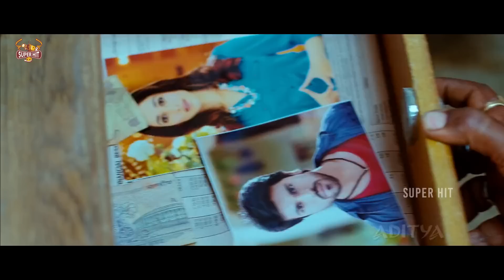Ram Charan & Tamanna Blockbuster Movie Forest Escape Scene || Super Hit